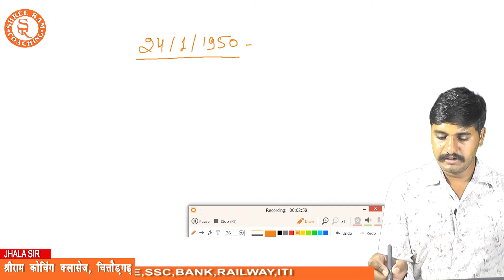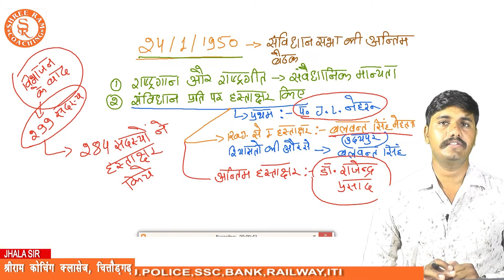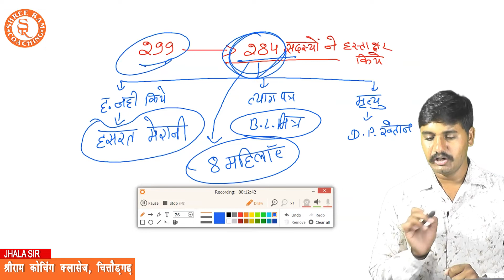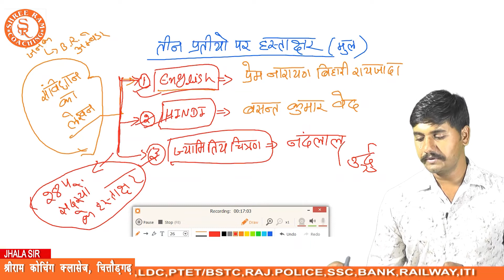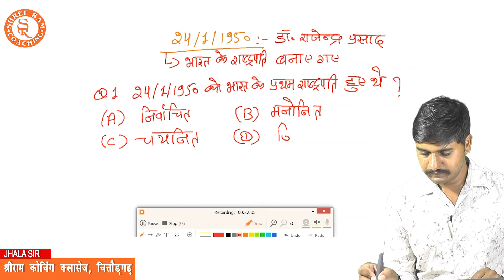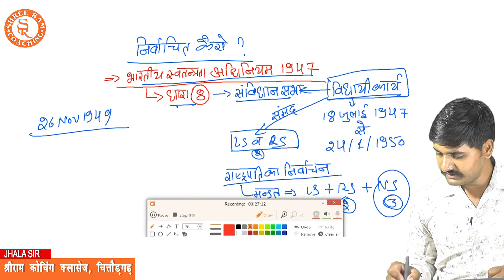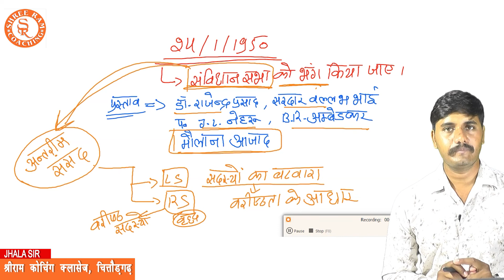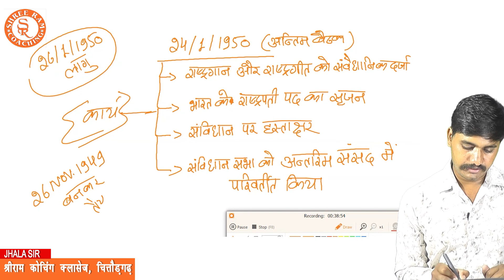संविधान सभा का गठन (PART-5) | patwari | reet | constable | ptet | ras